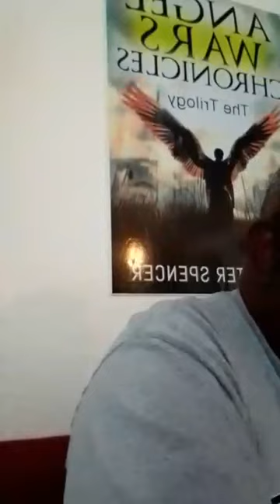Prophet Peter Spencer || Prayers || Part 01 ||15 January 2023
First Caribbean Bank:
Peter Spencer
Branch #09726
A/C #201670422